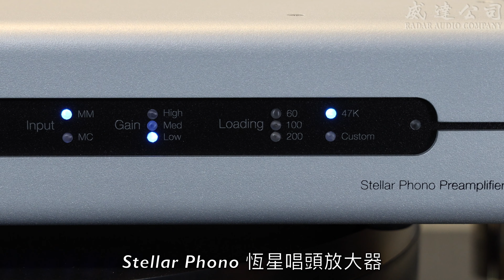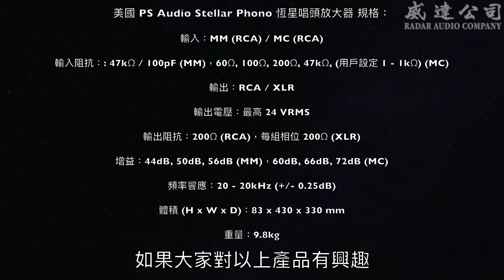為黑膠再生課題錦上添花 -- PS Audio Stellar Phono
唔講你可能未必知，美國 美詩 PS Audio 首台進軍音響巿場，揚名立萬的作品，正是出自 Paul Sir (Paul McGowan 先生) 和另一位始創人 Stan Warren 先生手筆的唱頭放大器。雖則這二十年間，PS Audio 在電源工廠和數碼領域取得非凡成就，但對於身為資深黑膠擁護者的 Paul Sir 而言，早已打算炮製一台實力雄厚，價錢同樣令人驚嘆的發燒級唱頭放大器，作為滿足世界各地盤臂頭支持者的強烈訴求，幾經修改及連番測試之後，這台實力表現超越其身價的巨人殺手終於面世。

有關這台出自 PS Audio 電子工程師 Darren Myers 先生手筆，並由 Paul Sir 親自校聲的 Stellar 唱頭放大器，厚重的機殻與線條配搭，跟技驚四座 Stellar Power Plant 3 電源工廠有著如出一徹的血脈，除了左上角的電源開關之外，所有功能切換必需經由遙控器進行。接駁上，動磁 MM 及動圈 MC 唱頭將可享有獨立 RCA 輸入插座，除了 60Ω、100Ω、200Ω 及 47KΩ 預設負載數值，機背另設有兩組數值範圍由 1 - 1kΩ 水平的無段式旋鈕，以便用戶隨時作出適當微調。另一方面，Stellar 唱頭放大器亦提供 44dB、50dB、56dB、60dB、66dB 及 72dB 增益切換，以便切合不同輸出電壓的唱頭所需。輸出方面亦同時備有 RCA 及 XLR 插座可供使用。

談及 Stellar 唱頭放大器的線路製作特色，位於動磁 MM 及動圈 MC 輸入插座的後方，是兩套完全獨立運作，貫徹純A類DC直結理念的分立式放大線路，將聲音渲染幅度減至最低。RIAA 均衡曲線屬於被動式設計，至於輸出級加入了適量回輸，有助提升聲音通透度與開揚感。高達 20V rms 的輸出電壓，對於締造遼闊伸延與動態對比可謂百利而無一害。值得留意的是核心放大環節所使用的 FET 場效應晶體管，在組裝前全數交由專責技師動用儀器進行嚴格測試及匹配，儘管生產成本遠比使用合乎成本效益 Op-amp 者來得高昂，卻可炮製出與眾不同，令人一聽難忘的模擬風味。

要全面發揮純A類DC直結分立式放大線路得天獨厚的優勢，供電部份將會扮演極為重要角色，設計者Darren Myers 先生不但為 Stellar 唱頭放大器訂製了大容量環型變壓器，還選用多枚較細數值電解電容器作為能量儲備，以便進一步提升充放反應。穩壓環節除出動大電流輸出骨牌型穩壓器，每組放大線路更加入超低噪音分立式穩壓線路，防範噪音迴授的出現機會。

PS Audio 中國 (包括港、澳地區) 總代理：威達公司 Radar Audio Company

微信公眾號：Radar Audio 威達公司

香港區陳列室 (世貿中心)：
香港銅鑼灣告士打道280號世貿中心35樓3504-5室

九龍區陳列室 (國際廣場)：
九龍尖沙咀彌敦道63號國際廣場5樓505室

陳列室營業時間：
星期一 至 星期六：11 am – 7 pm
星期日 及 公眾假期：11 am – 6 pm